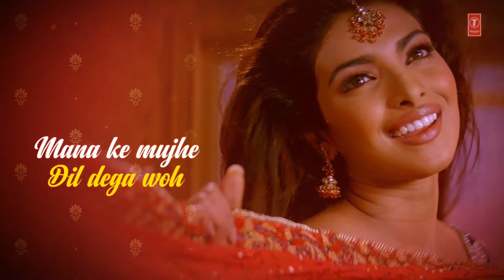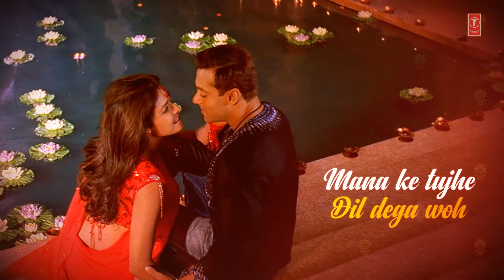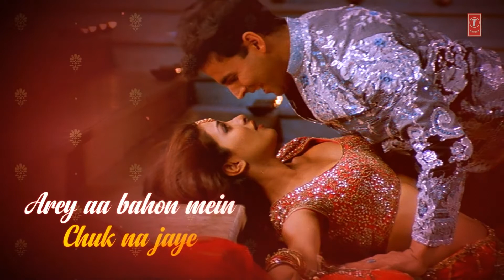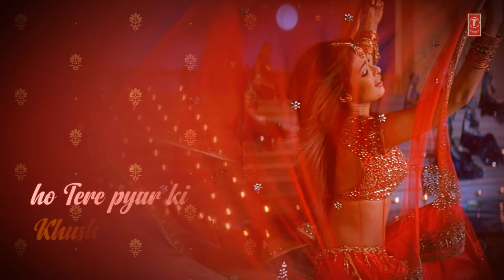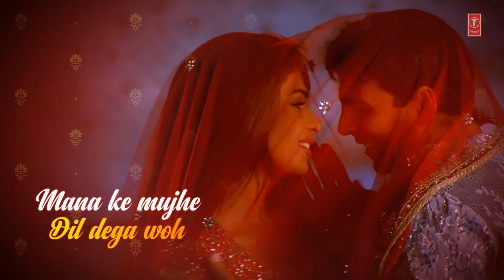Lal Dupatta Lyrical Video Song | Mujhse Shaadi Karogi | Salman Khan, Priyanka Chopra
Listen ad-free with YouTube Premium
Song
Janam Utsav Aapka Hum Aaj Manayenge
Artist
Tulsi Kumar, Mukesh Bangda
Album
Kanhaiya Happy Birthday
Tseries Music (on behalf of T-Series); UNIAO BRASILEIRA DE EDITORAS DE MUSICA - UBEM, TSeries Publishing, LatinAutorPerf, PEDL, LatinAutor - UMPG, and 5 Music Rights Societies